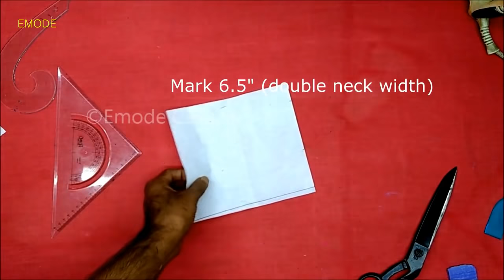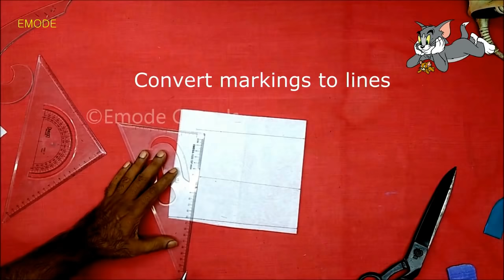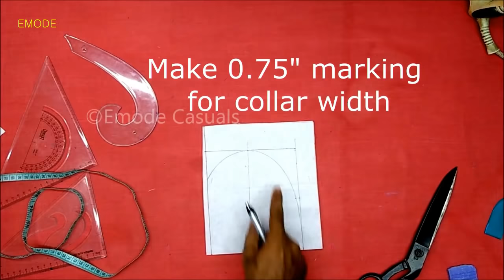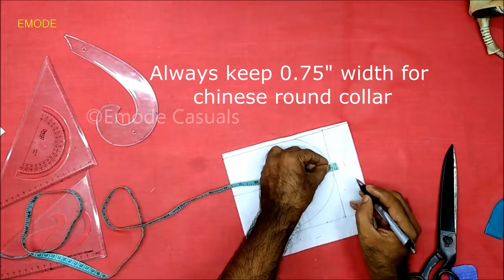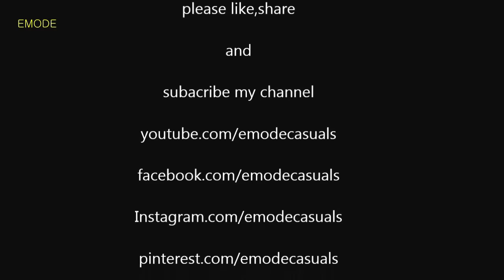V Placket Round collar neck design cutting Hindi DIY EMODE